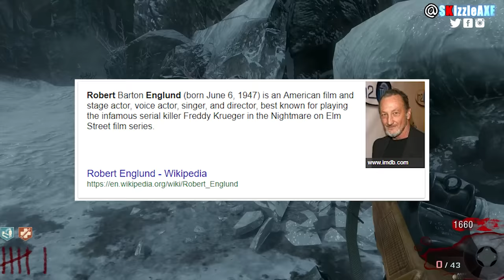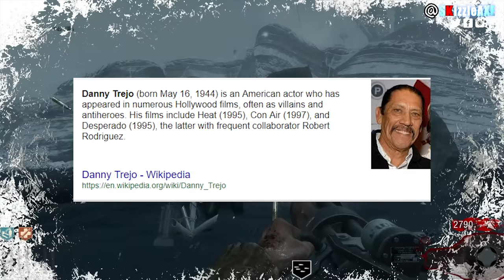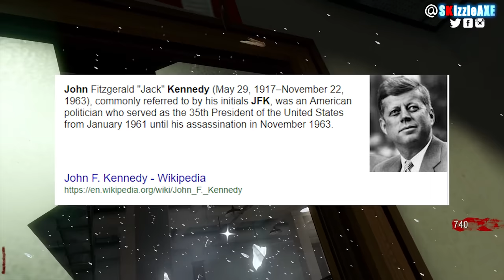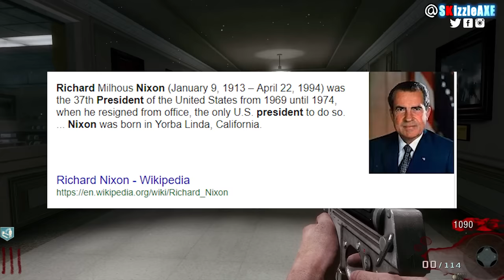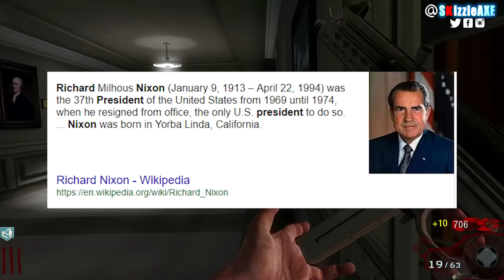All COD Zombies CHARACTERS & CREW ranked worst to best (Ranking Every Zombies Crew Worst To Best)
ALL COD ZOMBIES CHARACTERS & CREW RANKED WORST TO BEST - Ranking Every Zombies Crew Worst To Best (WaW, Black Ops, Bo2 & BO3 Zombies).

Today I bring you my list of every zombies character and crew ranked from worst to best. I got all the Call of Duty zombies crew in one video ranking from worst to best, also consider this a mini Call of Duty zombies characters showdown. This will include Mob of the Dead crew, Tranzit crew, Shadows of Evil crew, Call of the Dead crew, Five crew, Origins Crew and the 1.0 characters. Hope you all enjoy my "Ranking zombies wonder weapons worst to best" video.

10 THINGS NOOBS DO IN ZOMBIES - ARE YOU A NOOB? #2 (10 Mistakes Call of Duty Zombies PLAYERS Make)

ALL ZOMBIES MAPS RANKED WORST TO BEST (Ranking Every Call of Duty Zombies Map Worst To Best)